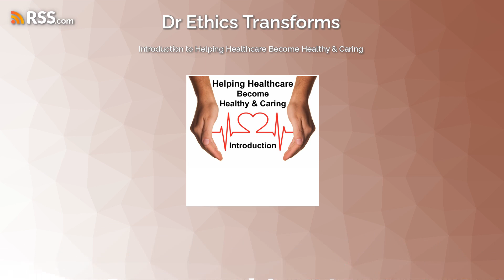Introduction to Helping Healthcare Become Healthy & Caring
Introduction to Helping Healthcare become Healthy &amp; Caring by Dr. L Bryan Williams.  Introducing the 2023 Osher Lectures at Boise State University entitled Constructing a Pacific Northwest Bioethics.